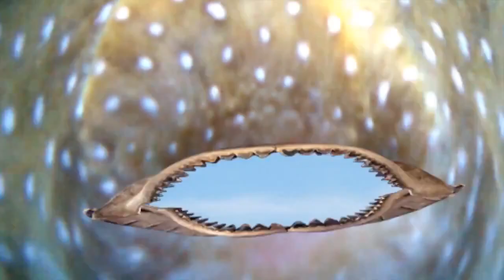Böbrek Sound System - Mantarların İçinde (Üzüntüden Uzakta)